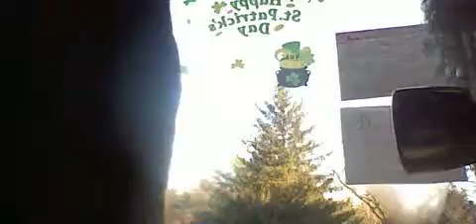81 GANGSTALKED-MARC AM BUS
PEACE LOVE AND HAPPINESS. WHAT DO I HAVE TO DO? GO TO HELL LIARS.